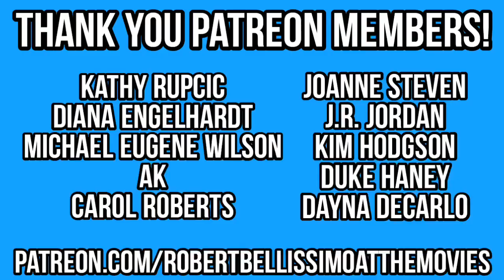Italian Classic Movies That You NEED To Know - LOVE AND ANARCHY (1973)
In this video, which is a part of my series, ITALIAN CLASSIC MOVIES That You NEED To Know, we reviewed LOVE AND ANARCHY (1973), which was written and directed by Lina Wertmuller!

This Italian classic film starred Giancarlo Giannini and Mariangela Melato.

My guest is Writer, actor, and director Gio Crisafulli.